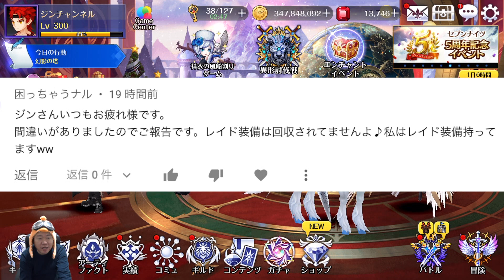【セブンナイツ】ゲリラショップ未だ更新無し！ヴァルハラ装備を召喚券で引き抜け！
【今日のつぶやき】なんだろう見放されてるぞこのゲーム。